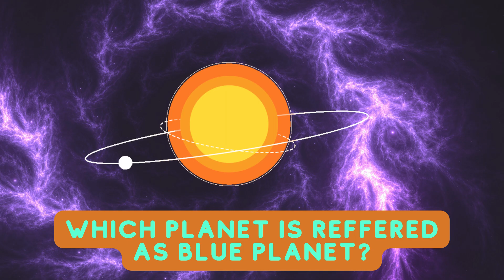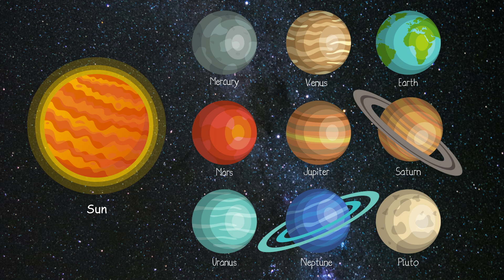SOLAR SYSTEM | QUIZ FOR KIDS | PART 3 | KIDS SPACE GK | EDUCATIONAL | TINY TUNES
Planet quiz
Kids quiz
space quiz
general knowledge
Learn More About planets
Solar system quiz
Learn planets
Planets Learning
Space Learning
Learning
planets song
songs for planets
planet song
sun song
kids song for planets
planets song for children
planets song for preschool
planets song for kindergarten
planets
planet
planet learning
we live on planet earth
kids songs
kids song
kids rhymes
planetary system
learning planets
learn solar system
solar system learning
solar system
milky Way galaxy
planet earth
planet mars
planet venus
planet mercury
planet Jupiter
planet saturn
planet neptune
planet uranus
let's learn planets
planets for children
planets for toddlers
planets song for toddlers
Kindergarten
first grade
second grade
nursery
abc
travel
funny
mercury
venus
earth
mars
jupiter
saturn
neptune
uranus
pluto

Checkout Our Solar System Adventure | Animals Learning | ABC Adventure | Nursery Rhymes in channel playlists